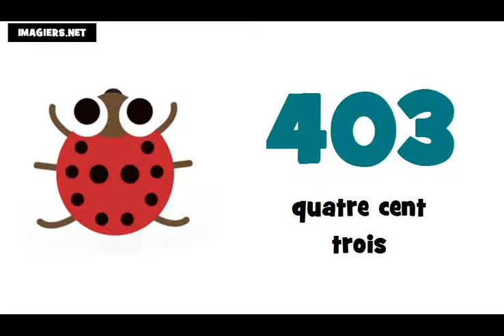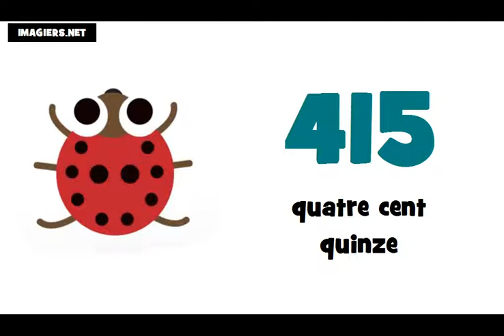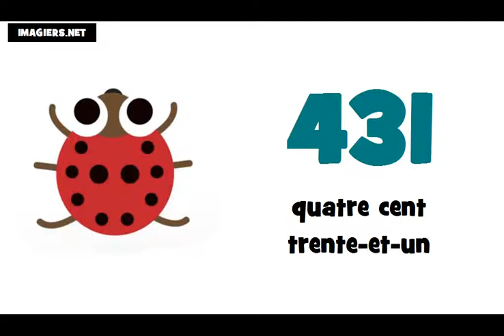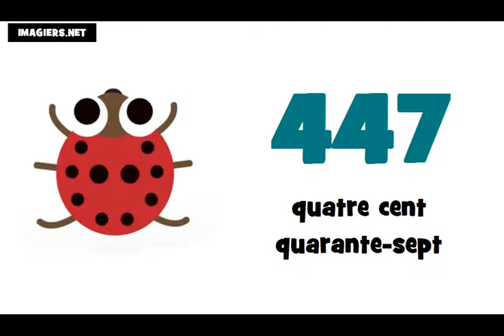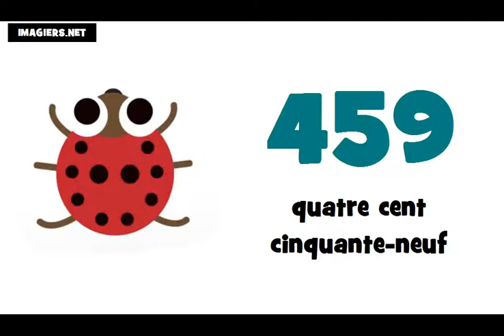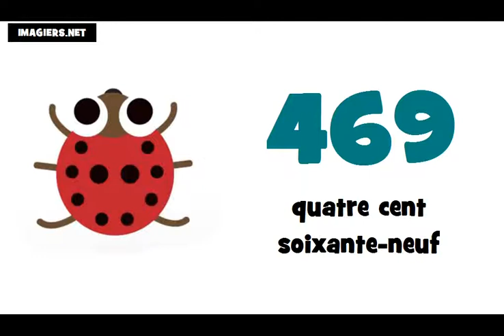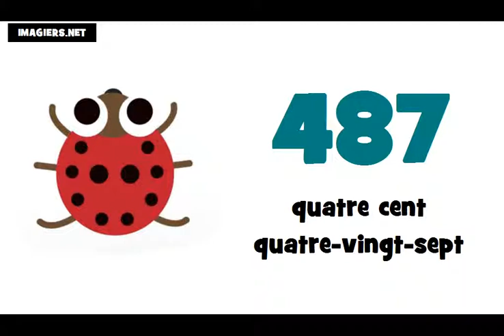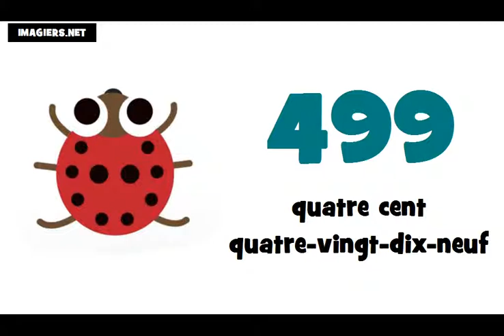☺ 学习法语的话 ★ 400 ► 500